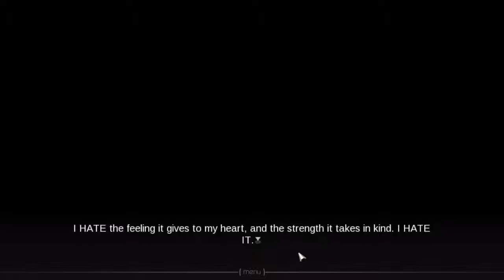Juniper's Knot Episode 1 - Fiends, Demons, and Devils oh my!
Well this is new! A visual novel as an Lp? What madness is this? Well it's my madness, so meh. So far it seems like a nice little story, hope you all enjoy!

- Get the game here! (Also on idevices!)